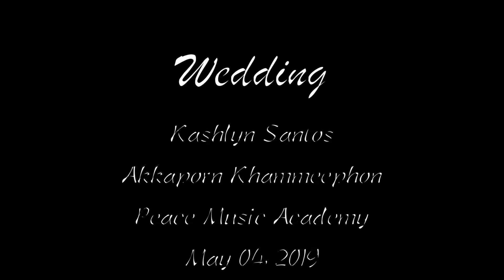Wedding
Akkaporn Khammeephon and Kashlyn Santos unite their lives before God at Peace Music Academy on May 04, 2019